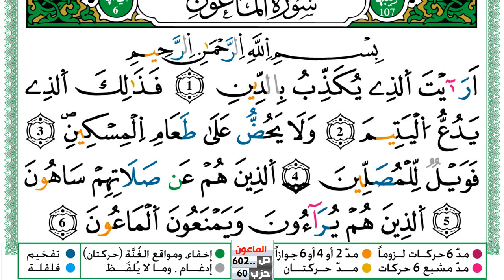سورة الماعون مكتوبة توفيق النوري Surah Al Maaon ورش عن نافع من طريق الازرق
KonoozAlhuda
konoozalhuda
konooz
Konooz Alhuda
كنوز الهدى,
كنوز الهدي,
كنوز,
الهدى,
الهدي,